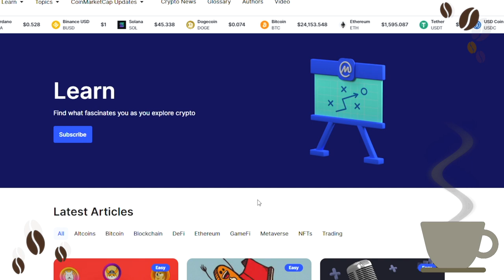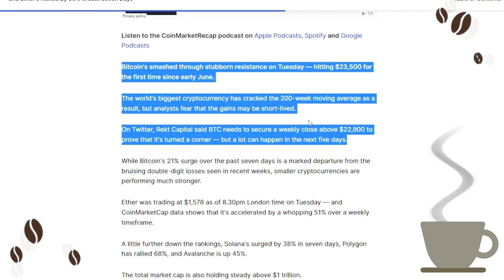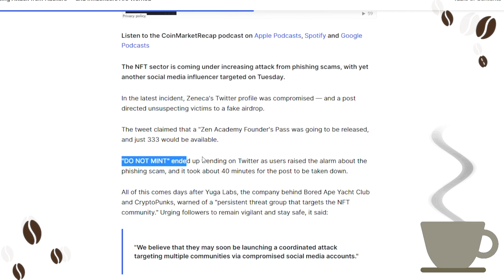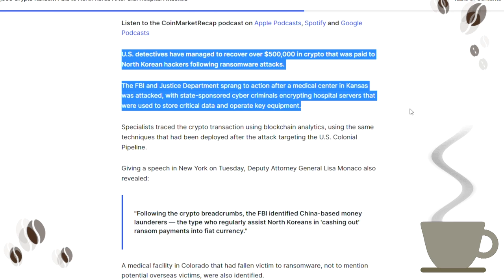North Korean $500,000 Crypto Ransom! & $BTC Above 200 Week MA! [ Crypto Espresso 07.20.22 ]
🔵 CoinMarketCap Daily:

• Bitcoin Races to $23,500 — and Ether's Rallied By 50% in Just Seven Days

The world's biggest cryptocurrency has cracked the 200-week moving average as a result, but analysts fear that the gains may be short-lived.

• Trial Date for Twitter v Elon Musk Revealed

In an early victory for the tech giant, the Delaware Court of Chancery said a trial must be expedited because of a "cloud of uncertainty" facing the company.

• NFT Sector Under Increasing Attack from Hackers — and Influencers Are Worried

"We are never going to 'go mainstream' as long as stuff like this keeps happening," Zeneca warns.

• Detectives Recover $500,000 Crypto Ransom Paid to North Korea After U.S. Hospital Attacked

Specialists traced the crypto transaction using blockchain analytics, using the same techniques that had been deployed after the attack targeting the U.S. Colonial Pipeline.